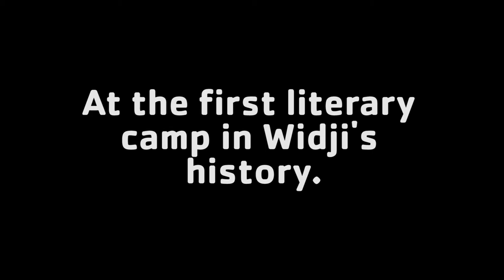Camp Widjiwagan Brings Books to Life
YMCA Camp Widjiwagan's literary camps combine the outdoor rigor of summer camp with the magic of reading for an unforgettable week of learning and engagement. For more on camp offerings and registration, check out